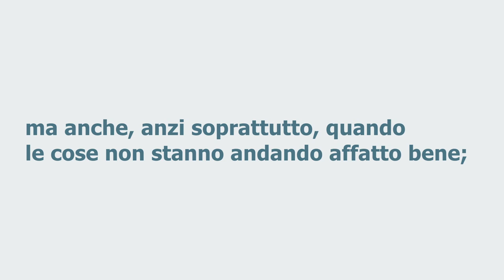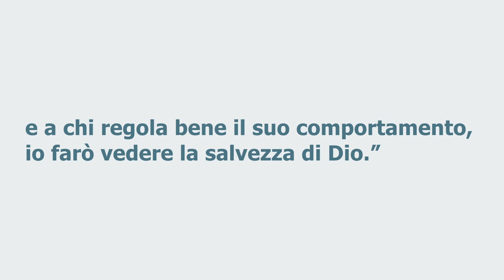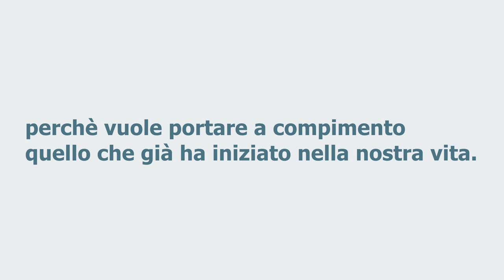L'onore che è dovuto al Signore - Malachia 1:6 - Breve riflessione Daniele Ramunno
Voglio innanzitutto parlare del culto: noi vogliamo offrire al Signore sempre il culto! Non sia e non diventi mai consuetudine ma sia davvero l’espressione ardente di un cuore che è intento ad onorare il Signore. Il Signore desidera che noi Lo ringraziamo in un modo abbondante,
non solo la domenica mattina quando ci incontriamo in chiesa, sempre, tutti i giorni. Vogliamo ringraziare sempre il Signore! Dicevamo sia quando le cose scorrono abbastanza bene ma anche, anzi soprattutto, quando le cose non stanno andando affatto bene; ma sappiamo che tutto è sotto il controllo ed il governo del nostro Signore, che tutto è sotto il Suo dominio. Salmo 50 verso 23: “Chi mi offre come sacrificio il ringraziamento, mi glorifica e a chi regola bene il suo comportamento, Io farò vedere la salvezza di Dio.” Vogliamo glorificare il Signore? Beh, ringraziamoLo! Perché il nostro bene procede da ciò che Dio ha voluto ed ha stabilito per noi. Ciò che noi non vediamo, il Signore vede, ciò che noi non conosciamo, il Signore conosce. Ecco perché noi dobbiamo offrirGli sempre il ringraziamento, con quello che noi dobbiamo offrire al Signore per onorarLo: l’ubbidienza!
Attraverso l’ubbidienza noi riconosciamo l’autorità di Cristo nella nostra vita. Non possiamo pensare di onorare il Signore recitando alcune frasi o pregandoLo e poi avere un comportamento che non è regolato secondo la Sacra Scrittura, la Parola di Dio.
Gesù parla ai nostri cuori perché ci ama, perché ci vuole portare nel cielo, perché vuole portare a compimento quello che già ha iniziato nella nostra vita.
Non ho vinto io il peccato ma Cristo ha vinto il peccato per me, non ho vinto io la morte
ma Cristo ha vinto la morte per me!
Per questo fratelli e sorelle offriamo al Signore quello che Gli è dovuto, quello che onora il Signore ma Lo onora davvero!